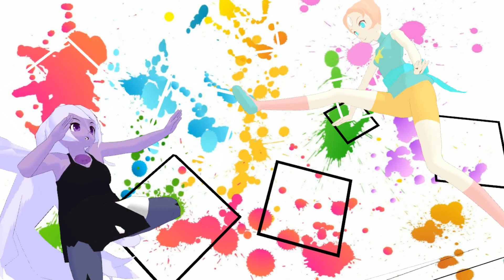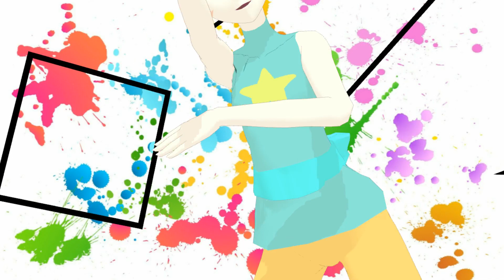[MMD] Pearlmethyst- Childish War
With the number of comments on videos I am getting lately it is likely that your request might be lost in them and go unseen. Requests made to the tumblr will always be viewed.